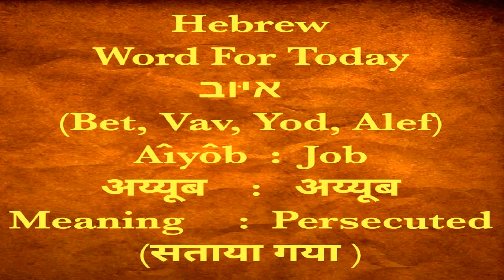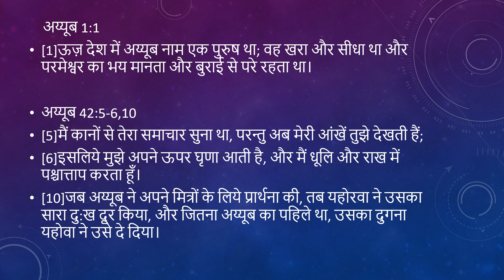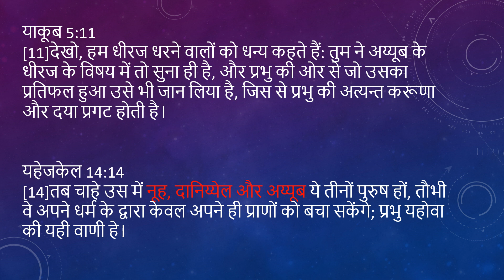Life of Aiyub अय्यूब का जीवन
Hebrew Word for Today